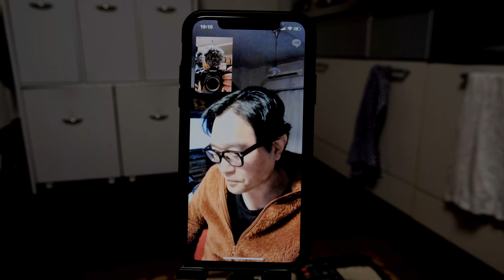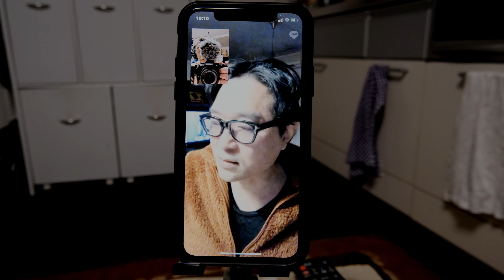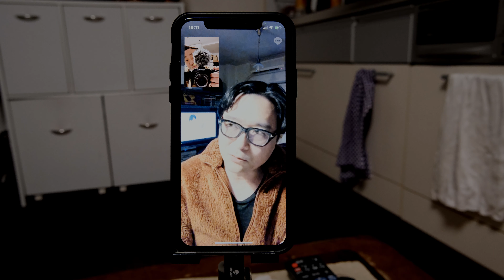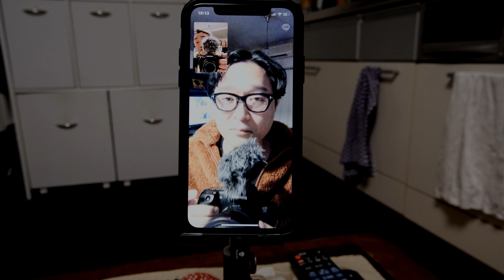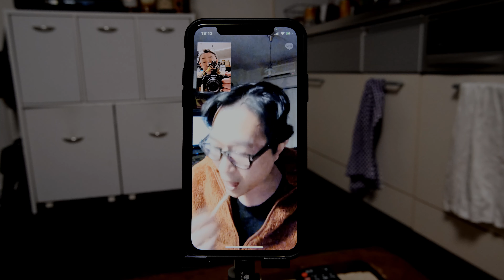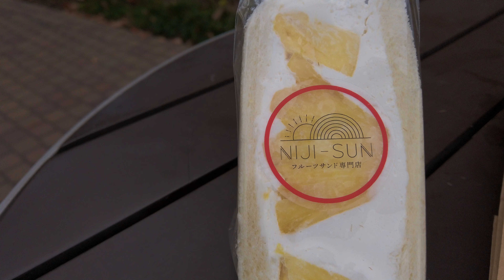【Vlog】ちょんまげと珈琲 他2編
いしいまさ則の日常を繋いだVlog
「いしいまさの日」です。

行きつけの白金高輪「カフェ ベルエキップ」でX-S10とOSMO POCKETを両方活用する撮影を敢行しました。
(お店の許可は得ています。）

20年来の友人「大野さん」とのオンライン飲み

大野さんのプロフィール

多摩川の風景などに合わせてのオリジナルトラック「Bye-Bye」

ちょんまげ姿で動画編集

など

のんびりご覧ください☺️

0:00    白金高輪  ベルエキップ
1:32    今月の珈琲  タイ
2:34    大野さんとオンライン呑み
5:46    朝の多摩川
6:38    NIJI-SUN フルーツサンド
6:58    高輪台キャロル
7:22    ちょんまげで編集
(提供:azusa.oさん)

とんでもない先生役で出演中です😅
ドラマ「青のSP」

動画で紹介している拙著

使用機材

「FUJIFILM X-S10レンズキット(xc15-45)」

サブカメラ🎥

「Panasonic VX985M」

「OSMO POCKET」

マイク🎤

「TASCAM  DL–10L」

「スマートフォンビデオマイクキット マイク、スマホホルダー、ミニ三脚付き」

音楽♪

「フリーBGM
DOVA-SYNDROME」

効果音

「効果音ラボ」

イラスト

「いらすとや」

声のブログ「Voicy」登録お願いします！

今日の一言
・OSMO POCKETの画も天気が良い日に撮って、ある程度カラーを追い込めば、それなりに綺麗になりますね！